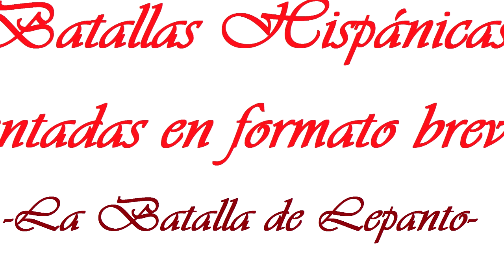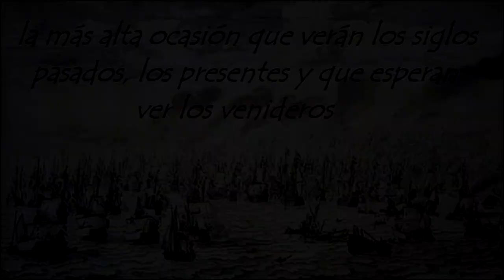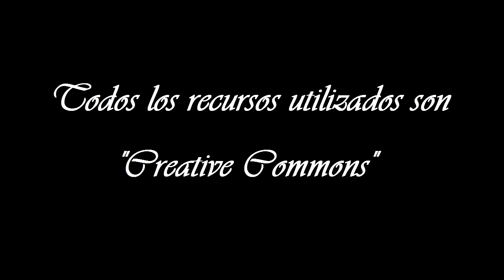Documental sobre la Batalla de Lepanto: "La Batalla de Lepanto"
NOTA DEL EDITOR:

NO soy el que narrra ni aparezco en la pantalla.
Batallas Hispánicas contadas en formato breve, extraídas del libro de Juan Pablo Domínguez Serrano titulado "101 relatos cortos y microrrelatos de ficción y ficción histórica”, ganador del premio literario La isla de las letras.

¡Espero que os disfrutéis!

Don Juan Pablo Domínguez Serrano es director, guionista y escritor. “Eloy Gonzalo, dos veces héroe” es el único documental que existe sobre la figura de Eloy Gonzalo, el héroe de Cascorro. Con su obra literaria "101 relatos cortos y microrrelatos de ficción y ficción histórica”, ha ganado, en 2022, el premio literario "LA ISLA DE LAS LETRAS".